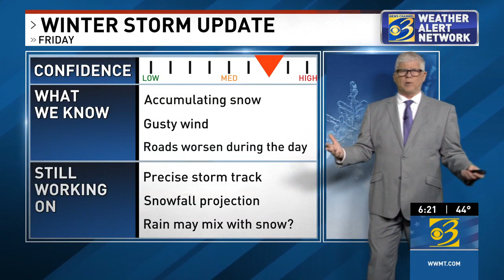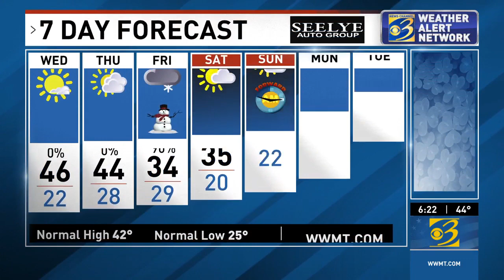Report from News Channel 3 LIVE at 6, Tuesday, 3/7/23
Miss my report this evening on News Channel 3 LIVE at 6? No problem! There's ore sun ahead with a late-week snow storm looming. Get caught up right here in less than three minutes!